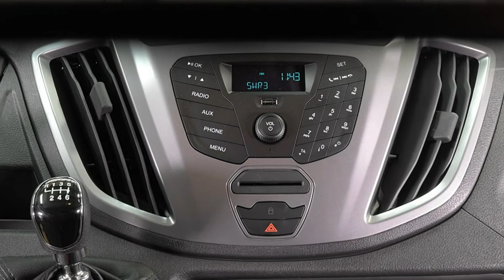Ford Transit 350 L2H2 TTGXGT29828 Magnetic Grau "AUTOHAUS WISSMANN"